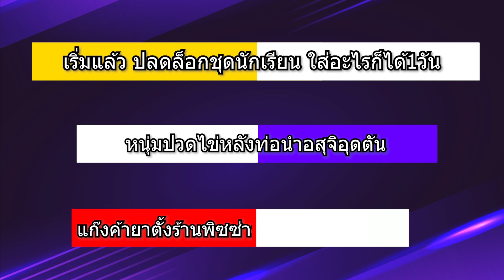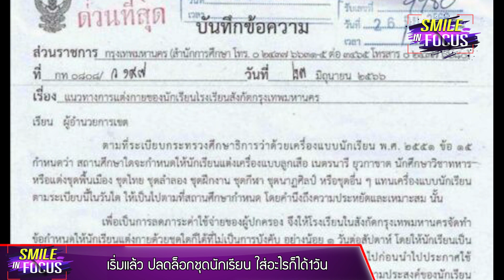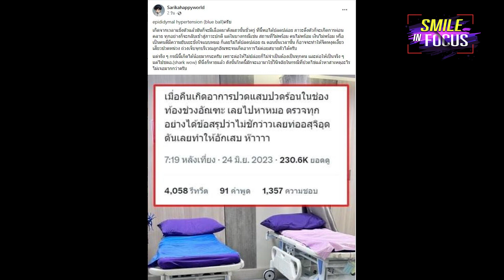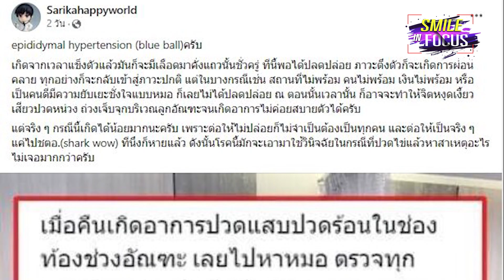เริ่มแล้ว ปลดล็อกชุดนักเรียน ใส่อะไรก็ได้1วัน-ทรงผมอิสระ | Smile Infocus